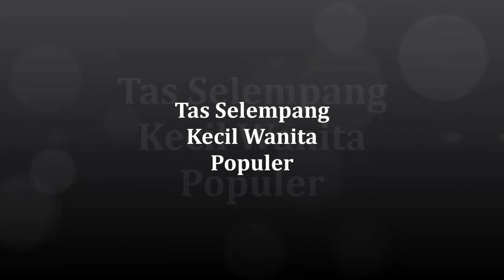Tas Selempang Kecil Wanita Populer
Nama Produk : Tas Selempang Kecil Wanita Populer
Ukuran : 20 cm x 7 cm x 14,5 cm
Tinggi Handle : 6 cm
Bahan : PU (kulit Sintetis Impor)
Berat : 450 gram
Harga : Rp 86.500
Kode Produk : T1232

Tas Selempang Kecil Wanita Populer Model T1232 ini kami jual dengan harga ecer dan grosir termurah. TOKO GROSIR ID membuka kesempatan untuk anda bermitra dengan toko kami secara langsung maupun lewat marketplace. Jadilah mitra TOKO GROSIR ID dan manfaatkan ponsel anda untuk mendapatkan keuntungan sebanyak – banyaknya.

Untuk informasi lebih lengkap hubungi admin TOKO GROSIR ID